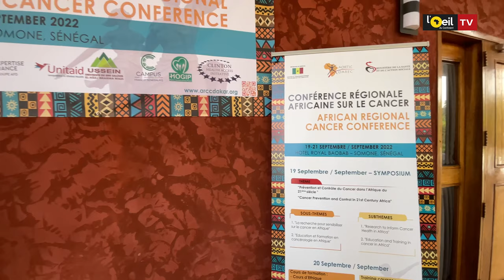L'Oeil TV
Découvrez l'un des premiers magazines sur le continent au cœur de l'actualité économique et financière des pays africains..

L'actualité économique et financière du continent africain vous intéresse. Vous voulez en savoir plus sur la politique économique du continent, découvrir des talents d'ici ou simplement connaitre l'actualité des entreprises africaines qui excellent mais vous ne savez pas ou vous procurer ces informations ..Le magazine l'Œil du Continent est le parfait endroits pour accéder à ces informations.

Nous mettons la lumière sur nos héros de l'économie, nos talents, nos entrepreneurs, nos chef.fes d'entreprise, qui à leurs échelles font bouger les lignes et participent à l'essor du continent mère.
Si vous etes arrivés jusqu'ici ce n'est pas un hasard. C'est un signe pour vous, comme pour nous, que nous pouvons ensemble faire bouger les lignes.
Et si cela partait d'un clic ?